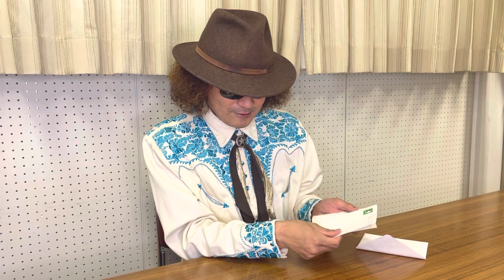解説！全盲の人にも優しい、こんなバリアフリー葉書があるのををご存じですか？障害者のみなさん、【青い鳥郵便葉書】の無償配付を、ぜひ活用しましょう！！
全盲の人に使いやすい、画期的なバリアフリーデザインの郵便葉書があるのです！！
最寄りの郵便局の窓口に、身体障害者手帳または療育手帳を提示して申し込めます♪
「光をみつける」単行本（ソフトカバー）穴澤雄介(著)ぱるす出版 １６５０円
★amazon販売アドレスは下記のとおりです。ぜひお読みいただけたら嬉しいです！！
★穴澤がパーソナリティーを務めるＮＨＫ視覚障害ナビ・ラジオ、リンク・スクエア福祉関係のご質問は番組でもどんどんご紹介していきます。メッセージくださいね！
番組名・視覚障害ナビ・ラジオ「リンク・スクエア」
放送日・毎月第１日曜日、７：３０～８：００（再放送１９：３０～２０：００）
放送局・ＮＨＫラジオ第２放送（ＡＭ）
出　演・穴澤 雄介（ヴァイオリニスト）
　　　　富田 安紀子（パーカッショニスト）
お便り・〒１５０－８００１　ＮＨＫ放送センター『視覚障害ナビラジオ』係
電　話・０３－３４６６－６６６１（留守番電話に吹き込んでください）
（関連動画）
解説！ 目の見えない人は、どうしてサングラスをかけているの？ 本当の答えとは？
 子どもに聞かれたら、こう答えてあげてね！ 全盲バイオリニストの私が教えます♪
全盲のユーチューバー、音楽家、ラジオパーソナリティー、穴澤雄介のチャンネル。